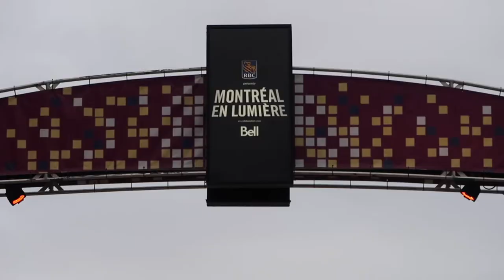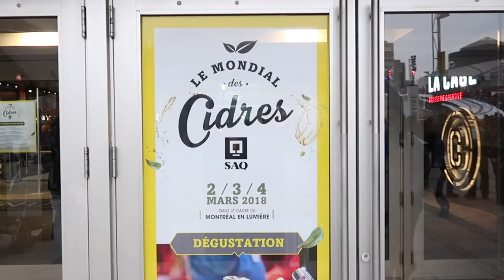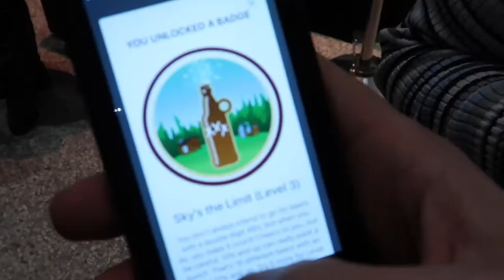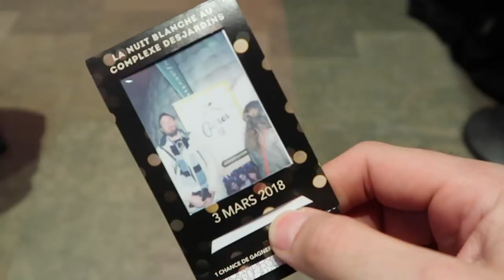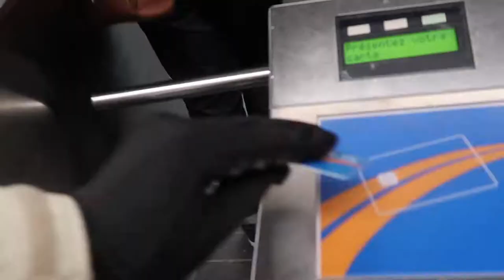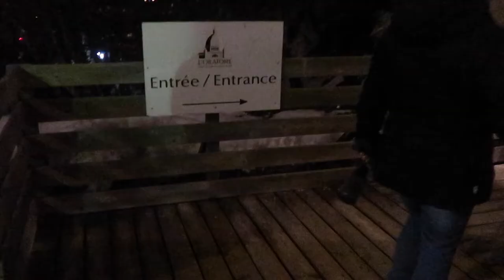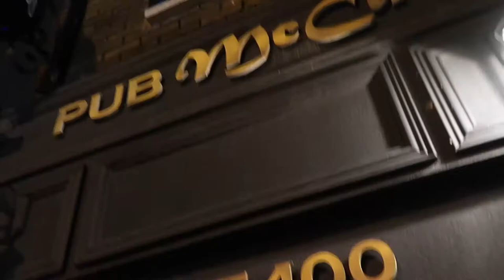Cider, Leonard Cohen and Nuit Blanche Montréal - Vlog 0017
Vlog 0017 - March 3rd 2018

Montréal Nuit Blanche: Cider fest, Leonard Cohen exhibit at MAC and some choirs.

Filmed on Canon G7X MarkII and Fujifilm X-Pro1

Music

cc-by-sa-3.0

cc-by-sa-3.0